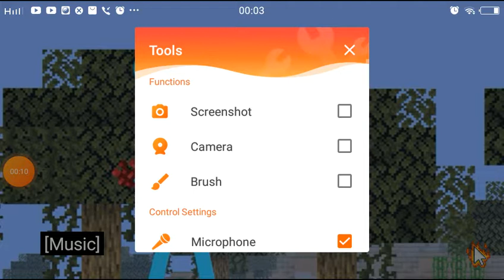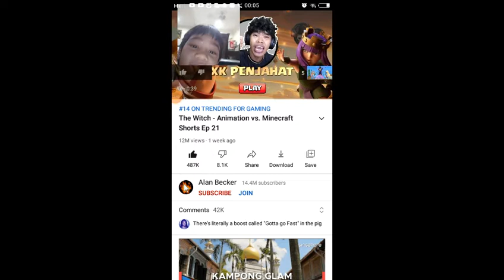February 17, 2021